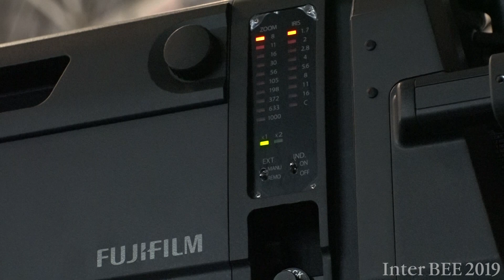【Inter BEE 2019 TV】富士フイルム 世界初 AF対応の４K長焦点放送用レンズ「UA107x8.4AF」を出展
富士フイルムはInter BEE 2019で、世界初AF搭載4K箱型レンズ「FUJINON UA107×8.4BESM AF｣、世界最高倍率、クラス最広角 「FUJINON UA125×8＿を出展する。

映像制作/放送関連機材部門 / ホール5 / 小間番号5306